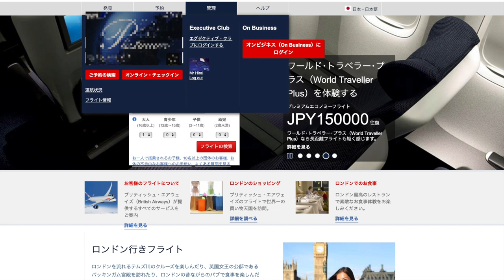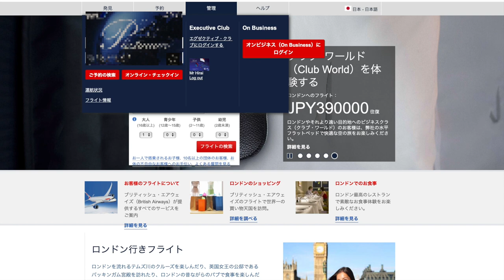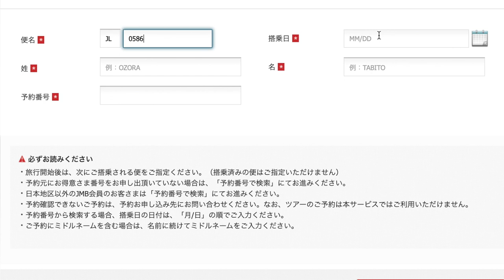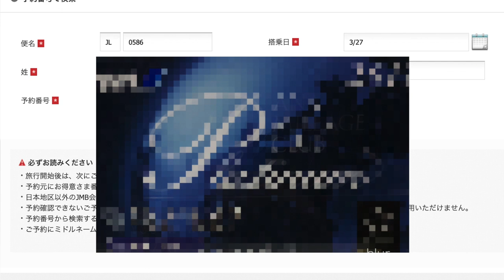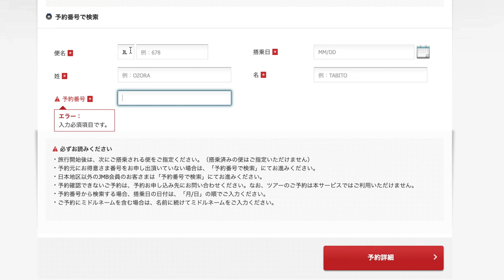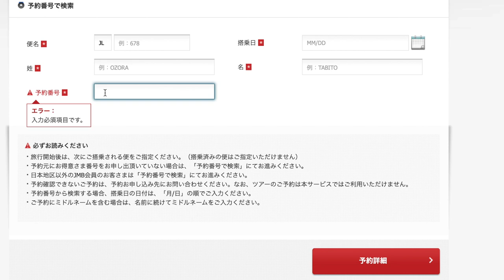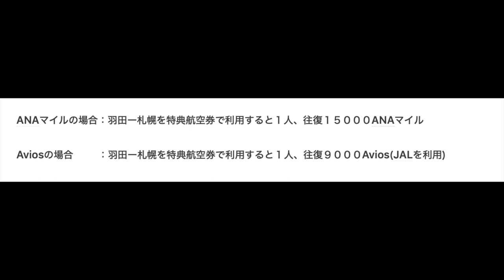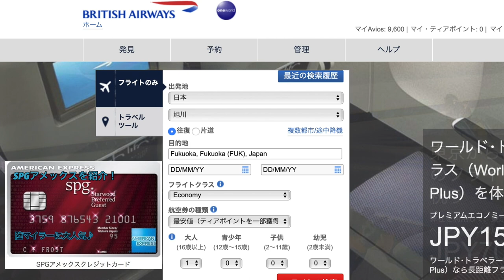ブリティッシュエアウェイズのAVIOSを使った特典航空券の座席指定方法を紹介します♪無料で完結できます♪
ANA特典航空券の旅、SFC、ANA、マイル、ホテル、お得情報、ニューヨークの観光紹介などを中心に紹介していきます♬

ブリティッシュエアウェイズのAVIOSを使った特典航空券の場合、ブリティッシュエアウェイズのHPから座席指定ができません。

それを解消する方法です♪
よかったら参考にしてみてください♪

ブログではANAマイルを貯めることをテーマに毎日更新しています♪

＠rukeperry